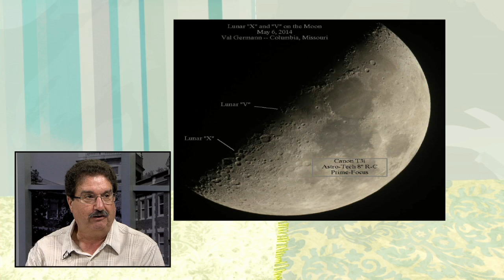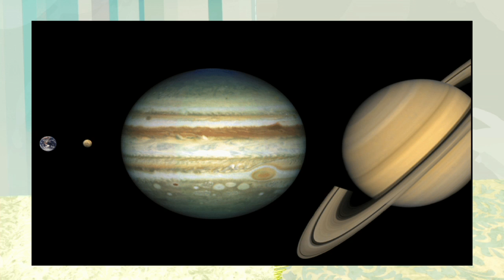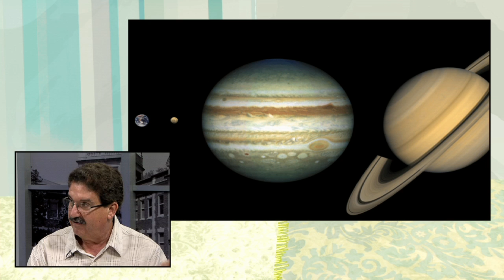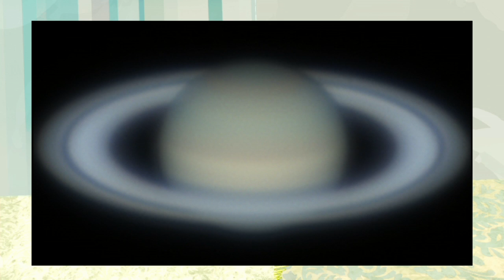Paul Pepper: Val Germann, Central Missouri Astronomical Association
Today Paul Pepper welcomes back our resident outer-space-enthusiast VAL GERMANN, Central Missouri Astronomical Association, who shares more planet pics and discusses why Jupiter's red spot is shrinking. June 12, 2014